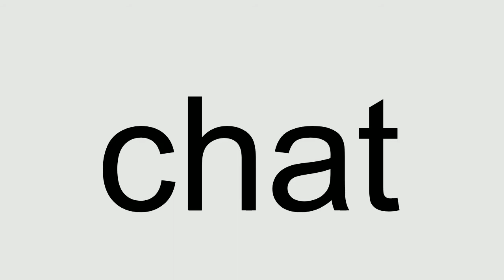MS B Activité sensorielle loin de à côté de